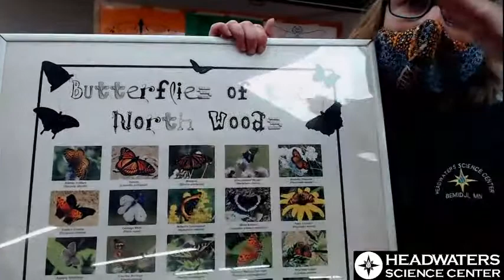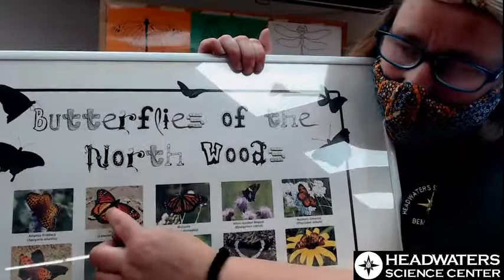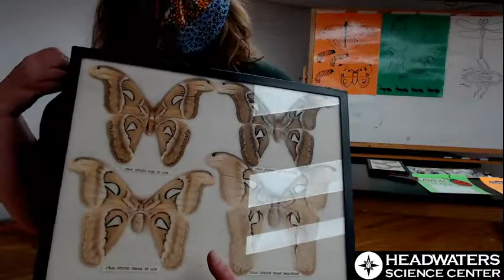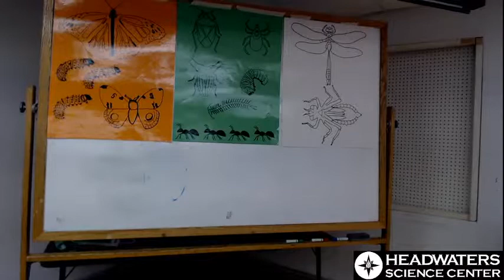Headwaters Science Center Live! Monarch Butterflies